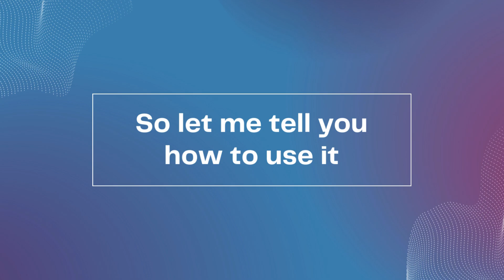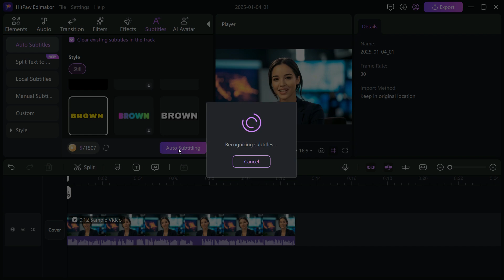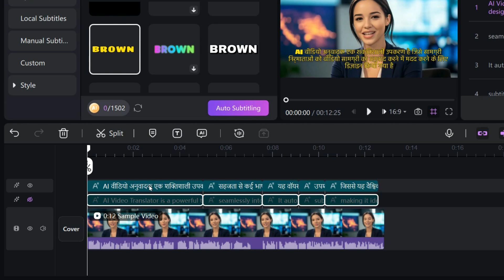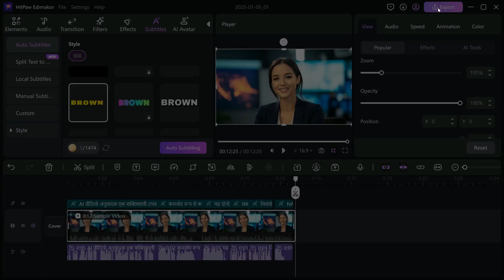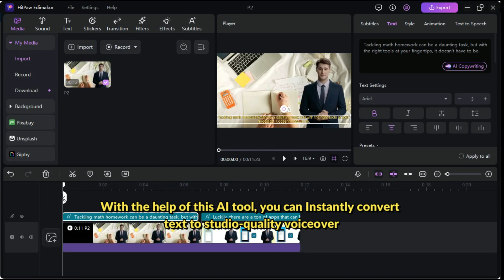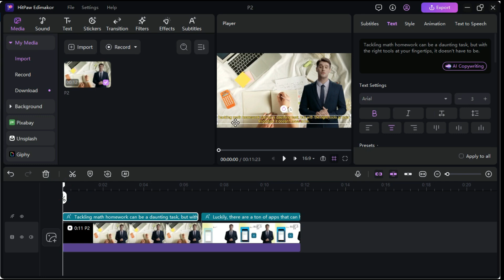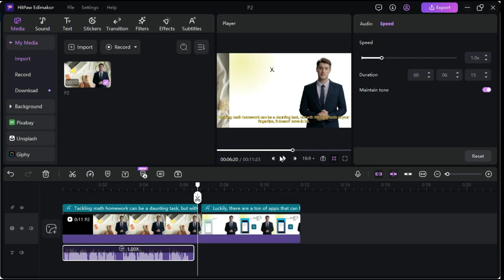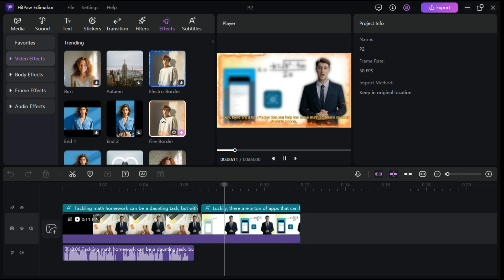Best Al Video Translator | Translate Video Into Any Language With AI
Edimakor's AI Video Translator is a powerful tool designed to help content creators translate video content seamlessly into multiple languages. With support for over 35 languages, it automates both voiceover and subtitle translations, making it ideal for reaching global audiences. With Edimakor, you can translate your online teaching presentations, it helps you translate movies and TV shows into multiple languages, and also translate your social media content into different languages. This way, you can break down language barriers and make sure that your videos reach more viewers around the world.

Edimakor tutorial
Edimakor ai video translator
translate video content into multiple languages
how to translate youtube videos
how to translate video content with ai
free ai translation
ai video translation tutorial
translate video content for global audience
translate video content into any language
how to translate a video into another language
how to use ai to translate videos
video translation
ai translation
free video translation
free Al translation
free video translation tool
free Al translation tool
video dubbing free
free video dubbing using AI
ai video dubbing

How To Make Cartoon Animation Video With AI | Text to Video AI FREE | Best AI Video Generator

Turn Your Text into Stunning Visual Stories with Katalist AI | Text To Video AI | Katalist AI Tutorial

Best Screen Recorder and Video Editor for PC | How to Screen Record Professionally for YouTube Video

How To Convert Photo Into Video Using AI For FREE | Image To Video AI | Text To Video AI